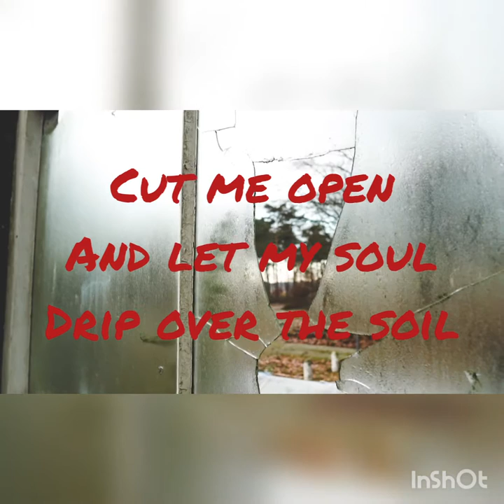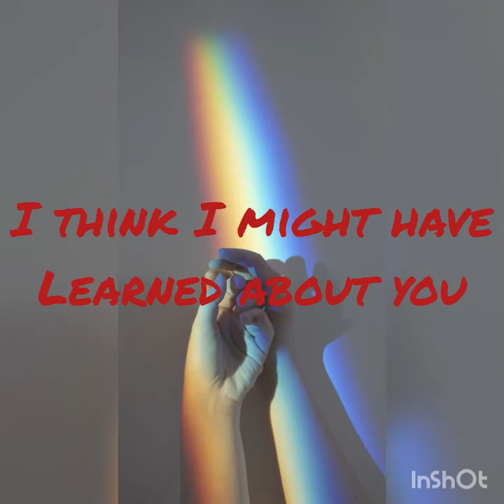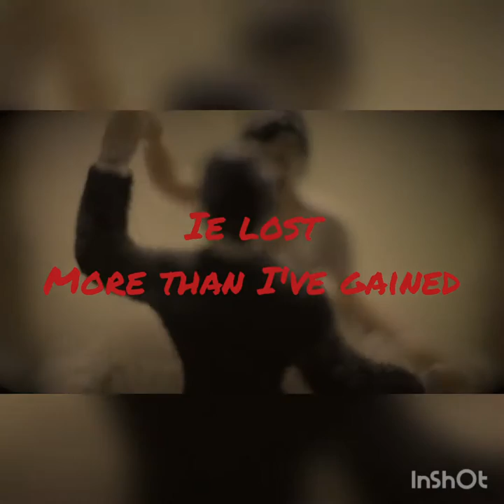Hey Dorothy by Blood Red Rose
Hey Dorothy taken from our latest album Moving On.